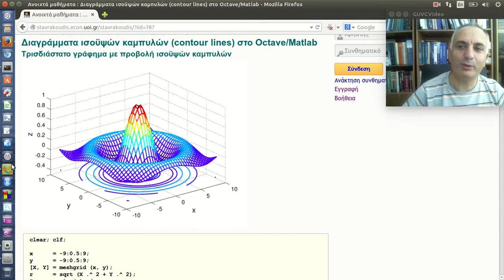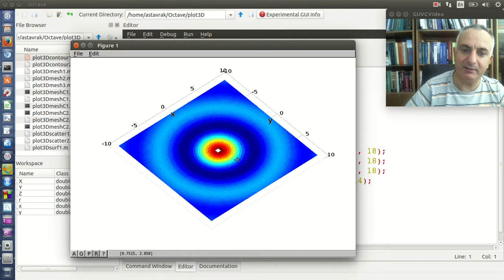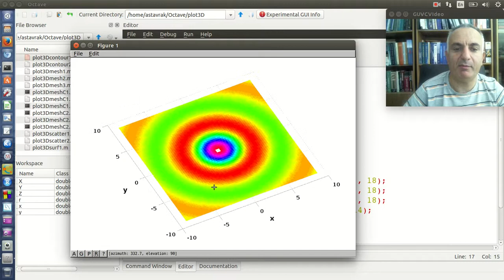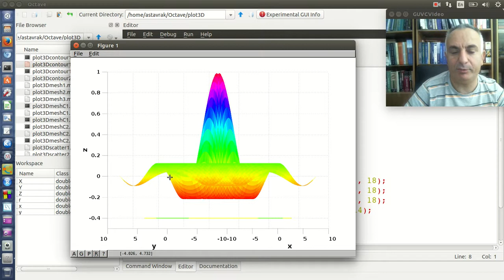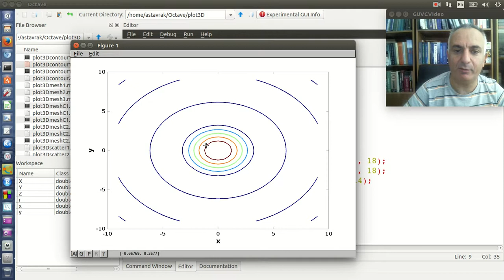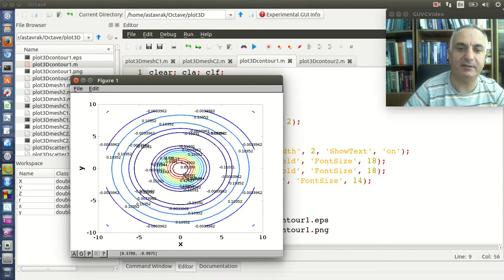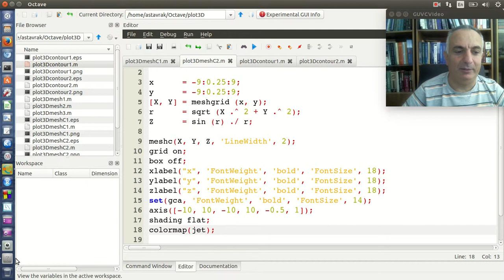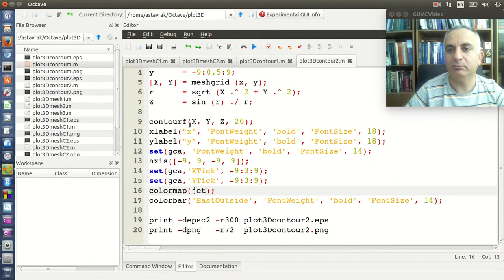Διαγράμματα ισοϋψών καμπυλώνστο Octave/Matlab